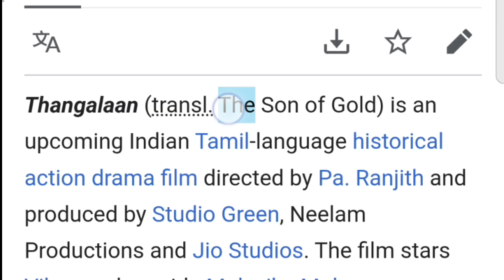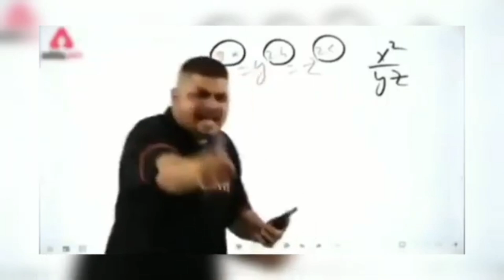Thangalaan Trailer Review !! Thangalaan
Thangalaan Review !! Thangalaan Trailer Review
थंगलान नाम करके साउथ की एक ट्रेलर आई है।सबसे पहले तो मैं आपको थंगलाना का मतलब बता देता हूं।थंगलाना यानी सन ऑफ गोल्ड समझ लो ये के जी एफ ओरिजनल क्लिप है।पागल कर देगी आपको ये ट्रेलर चूंकि इसकी हिस्टोरिकल स्टोरी लाइन,कैमरा प्रेसेटेंशन,दमदार
कैरेक्टर,सिनोमेटोग्राफी,पहाड़ जंगल झाड़ वाले लोकेशन सबकुछ हमें अट्रैक्ट करती हैं।स्पेशियली विक्रम सर के अवतार को में सैल्यूट करना चाऊंगा।उन्होंने कबीले के सरदार का रोल इतनी बखूबी से निभाया है कि आप फर्स्ट टाइम ट्रेलर देखते हो आप पता ही नही लगा पाओगे।ट्रेलर के फर्स्ट पांच सेकेंड का सीन तो भाई ऐसा लग रहा था जैसे कि कोई जन्नत हो।स्टोरी है ब्रिटिश एरा के समय कि।जब उनका इंडिया में बोलबाला था।उस समय इंडिया में एक ट्राइबल कम्युनिटी थी जो सोने की खान को ब्रिटिश लोगों से बचाना चाहता था।अब इस ट्राइबल कम्युनिटी को लीड करेंगे कबीले का मुख्य यानी विक्रम सर।गांव वालो का मानना है कि सोने की खान मायावी है और उसकी रक्षा आरती नाम की देवी करती है।जितने शॉर्ट टाइम में आरती को दिखाया गया है उससे थोड़ा बहुत पता चलता है कि आरती का कहर जिस समय भरपाया था वो वर्तमान ब्रिटिश काल से कई दशक पहले की कहानी लगती है।एक सीन जहां पर विक्रम और उसके साथी गोल्ड की खुदाई करते हैं।दूसरे ही क्षण उन्हें मृत दिखाया जाता है जहां उनके ठीक बीचों बीच उसी मायावी आरती की मूर्ति होती है।मेरे ख्याल से उसी देवी की आत्मा विक्रम मे समा जाती है जहां वह पहले अंग्रेजों को साथ देता है वही अब अंग्रेजों को गोल्ड लेने से रोकेगा।जानकारी के लिए मैं आपको बता देता हूं जिन्होंने इस मूवी को बनाया है इन्होंने ही सूर्या की मूवी कांगुआ को भी बनाया है।तो ओवरऑल आई हॉप की मूवी ट्रेलर के अनुकूल ही निकले बाकी बाद साउथ की मूवी है मजा तो फुल दिलाएगी।
A trailer of a South Indian film named Thangalan has come. First of all, I will tell you the meaning of Thangalan. Thangalan means Son of Gold. Understand that this is a KGF original clip. This trailer will drive you crazy because its historical story line, camera presentation, strong characters, cinematography, mountainous jungle locations attract us. I would specially like to salute Vikram Sir's avatar. He has played the role of the chief of the tribe so well that when you watch the trailer for the first time, you will not be able to figure it out. The first five seconds of the trailer looked like heaven. The story is of the time of the British era. When they had dominance in India. At that time, there was a tribal community in India which wanted to protect the gold mine from the British people. Now this tribal community will be led by the chief of the tribe, i.e. Vikram Sir. The villagers believe that the gold mine is elusive and is protected by a goddess named Aarti. In the short time Aarti has done everything. From what has been shown, it is clear that the time when Aarti's havoc was unleashed seems to be a story of many decades before the present British era. There is a scene where Vikram and his companions are digging for gold. The very next moment they are shown dead, where right in the middle of them is the statue of the same elusive Aarti. I think the soul of that goddess enters Vikram, where he earlier supported the British, but now he will stop the British from taking the gold. For your information, I would like to tell you that the people who have made this movie have also made Surya's movie Kangua. So overall I hope the movie turns out to be as per the trailer, otherwise it is a South movie and it will give you full enjoyment.